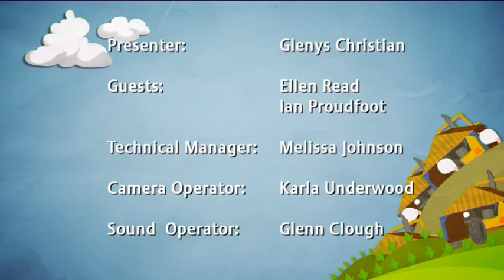Straight Talk Episode 10 part 3 of 3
This episode of Straight talk presents in-depth analysis of all of this week's agri news and current events from our resident experts Ellen Read and Ian Proudfoot.